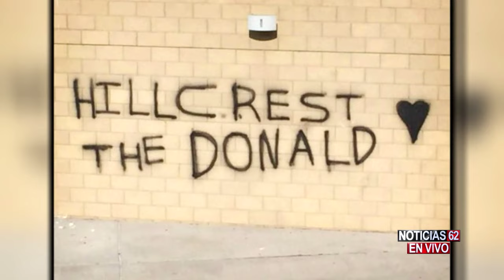Redadas-Noticias 62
PROFUNDA PREOCUPACION EN LA COMUNIDAD INDOCUMENTADA SOBRE  LOS REPORTES SOBRE LA OLA DE REDADAS QUE SE AVECINA EL PROXIMO MES. LOS MAS AFECTADOS SERÍAN LOS NIÑOS Y LAS MADRES CENTROAMERICANAS.